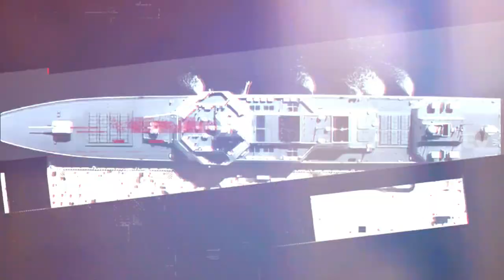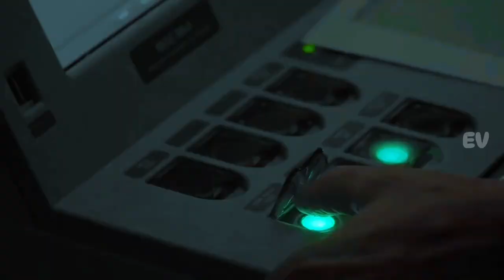Pertempuran Adu Strategi Kapal Perusak Type 55 China vs Kapal Fregat KRI R.E Martadinata Indonesia